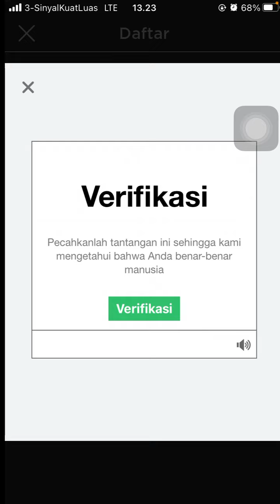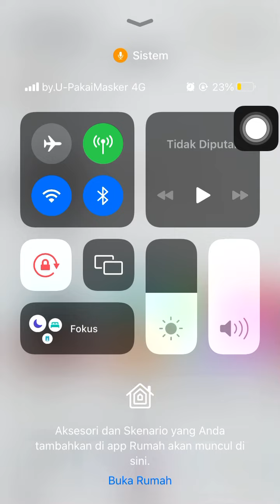CARA DAFTAR AKUN ROBLOX TERBARU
Hai Guys

Cara buat akun roblox terbaru
Cara main roblox
Cara add friends on roblox app